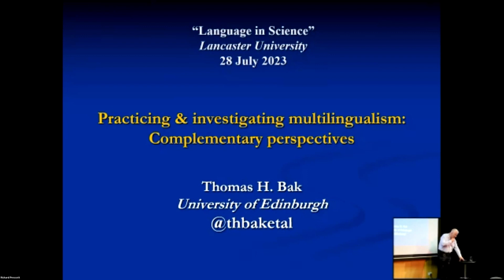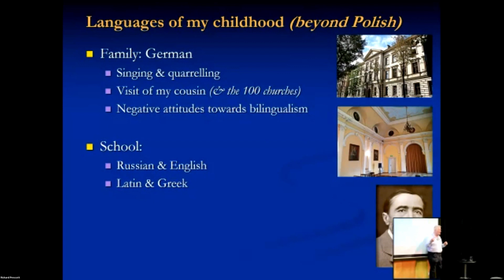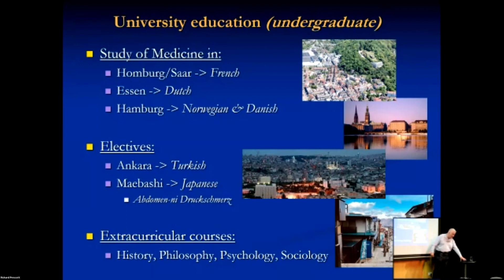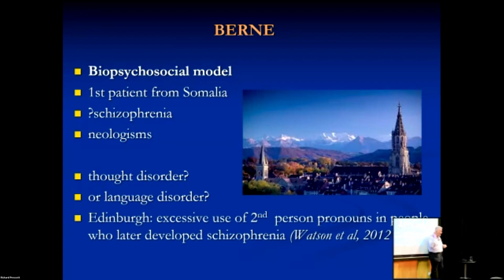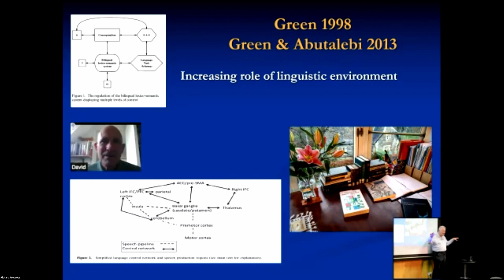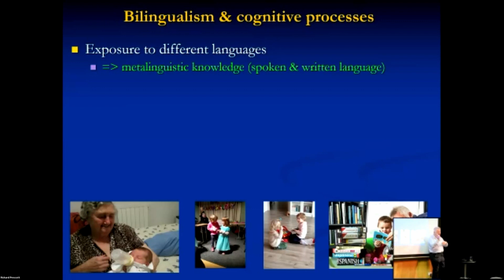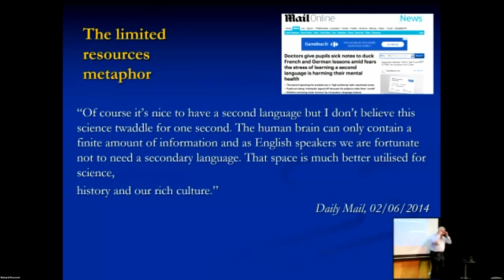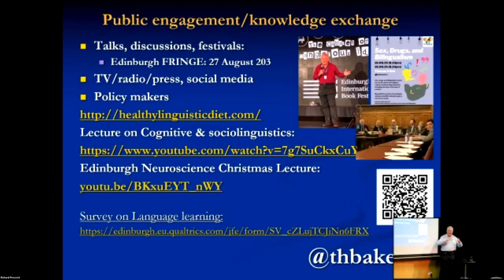'Practicing & investigating multilingualism: complementary perspectives' - T. Bak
Paper given by Thomas H. Bak (University of Edinburgh) at the 2023 SciLang Conference on the topic of “Practicing & investigating multilingualism: complementary perspectives”.

The SciLang conference on 'Languages in Science: Research and Engagement in GLOBAL perspective' was a hybrid event held on 27th and 28th July 2023 in Lancaster and via MS Teams. The conference discussions were centered around how languages and science in combination can benefit one another and included perspectives from all over the world, hosting speakers from different countries and continents.

The event was jointly organized by academics across departments at Lancaster University:
Dr Francesca Citron (Department of Psychology)
Dr Timothy E.L. Douglas (School of Engineering)
Dr Derek Hird (Department of Languages and Cultures).